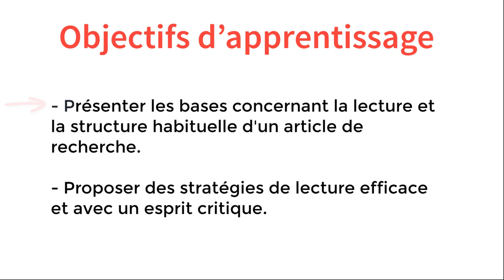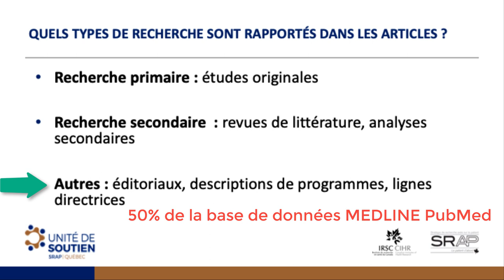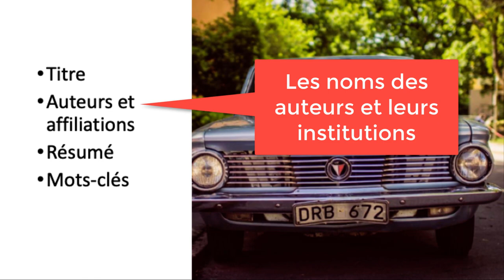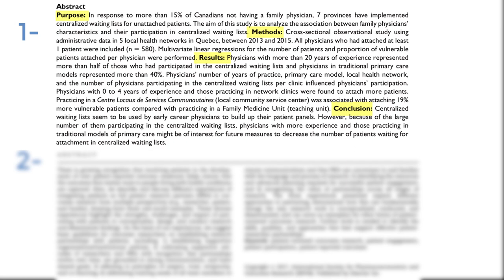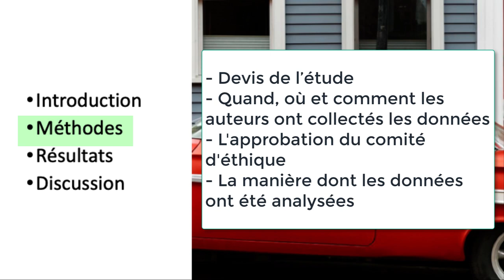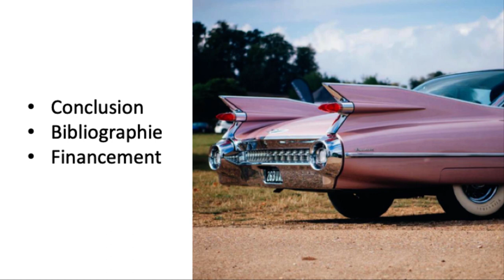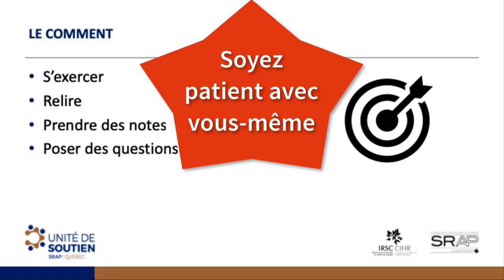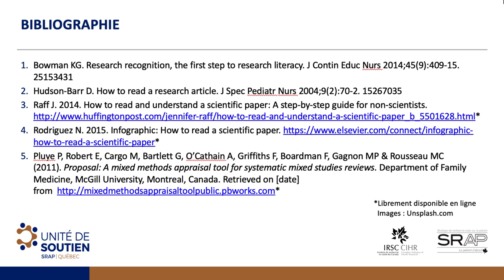Comment lire un article scientifique?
Nous sommes submergé(e)s d'information. Plus que jamais, la population a accès à des contenus de nature scientifique et elle s'y intéresse. Alors comment s'y retrouver? Comment lire un article scientifique aisément? Comment avoir un regard critique envers ce qu'on lit?

Nous avons développé cette vidéo pour y répondre. Un site complet dédié à la littératie en recherche existe également ici:

Tout cela dans le but d'établir un langage commun entre les patient(e)s, les décisionnaires, le personnel clinicien et le personnel en recherche qui peuvent collaborer lors des projets de recherche. Le volume d'articles de recherche est en constante augmentation. Ils peuvent être organisés en trois grands groupes :

1) Recherche primaire : études originales
2) Recherche secondaire : revues de la littérature, analyses secondaires
3) Autres : éditoriaux, descriptions de programmes, lignes directrices

Découvrez comment identifier le format et les caractéristiques d'un article scientifique et comment analyser ses composantes en visionnant cette vidéo.

*Unité de soutien SSA Québec*

Nous mobilisons les milieux de la recherche, de la santé et des services sociaux, avec et pour la population, afin d’améliorer :

-L’expérience patient et les résultats obtenus;
-La santé de la population;
-L’efficience du système;
-Le bien-être des ressources humaines en santé et services sociaux.

Nous aidons les établissements, les organisations, les décisionnaires et les ressources humaines en soins, en recherche et en services sociaux à travailler différemment (gérer les données, valoriser les données, gérer le changement, travailler en partenariat) dans l’objectif commun d’un système de santé québécois apprenant et du quadruple objectif mentionné précédemment.